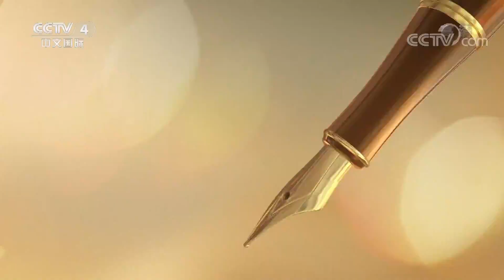《谢谢了，我的家》 20180113 传奇华人神探李昌钰最“怕”的人是她？一人分饰六角抓毒贩，“疯子”警察去鬼门关走了四遭；京剧谭门七代的百年坚守：挨打是学京剧的“必修课”？ | CCTV中文国际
本期节目主要内容：本期节目又请到了“华人神探”李昌钰、“谭门父子”谭孝曾和谭正岩、“疯子”警察张喆以及前中国国脚杨晨现身担任嘉宾。谭派是京剧老生行当最著名的流派之一，谭派大师谭鑫培对京剧发展贡献巨大。节目中，“谭门父子”谭孝曾和谭正岩现身讲述京剧世家关于传承的故事。“疯子”警察张喆谈徒手夺枪坚守岗位只为“干啥像啥”。“华人神探”李昌钰回忆单亲母亲动情落泪。更多精彩，敬请收看。

《谢谢了，我的家》是央视四套中文国际频道重磅推出的一档全球华人家庭文化传承节目，它以不同人物的真实故事，展现中国人心灵深处最柔软的地方——家，在众多文化类清流节目中形成一股独特的暖流。《谢谢了,我的家》以家风为展示主体,以家族人物为承载对象,旨在通过家风文化价值的发现,对民族文化寻根,重塑家庭观念。节目以访谈为基本形态,广邀形形色色的嘉宾人物在节目中讲述的真实家庭故事。节目组从几百位候选人中挑选出了近50位嘉宾,他们中有其中不乏活跃取得重大成就、做出突出贡献的大家杰人或者他们的后代,以及在文化艺术界、影响广泛的大众名人和闪耀着道德的力量、带给我们平凡的感动的大美素人。他们身后所代表的,则是孔子、鲁迅、齐白石、徐志摩、钱学森、汪曾祺、丰子恺等一串具有深刻文化记忆的名字。